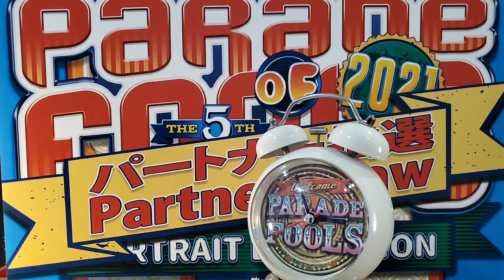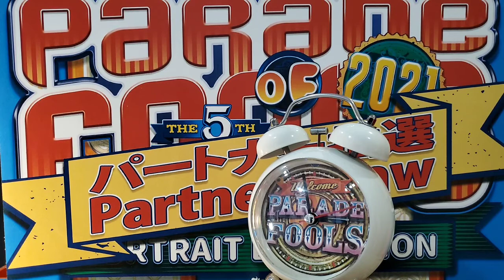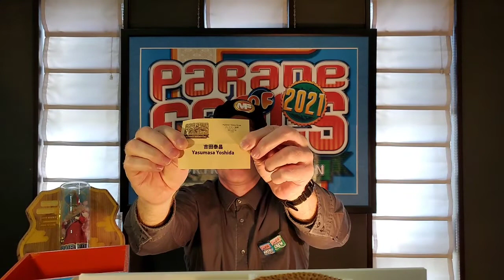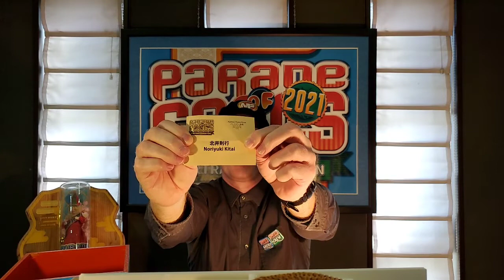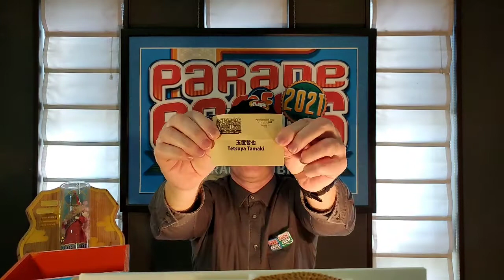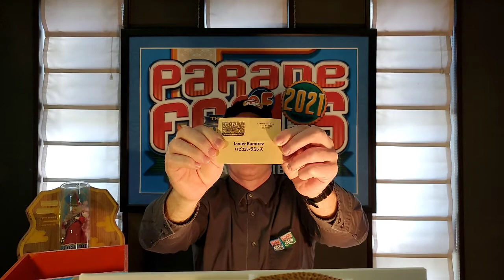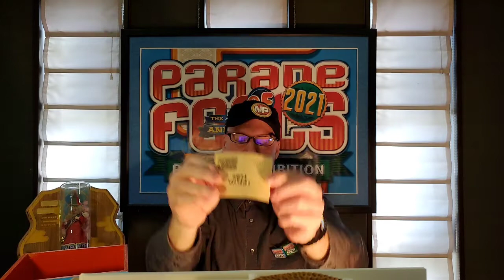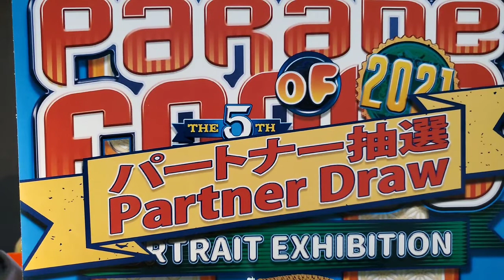The Fifth Annual 'Parade Of Fools' 2021 Partner Name Draw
POF5 Partner Draw, April 11th 2021
 第5回パートナー抽選2021年4月11日
(Because of Covid-19 it took place online at POF Central, conducted by Meister Fool and co.)
(コロナウイルスのため、マイスターフールらによって実施されたPOFセントラルでオンラインで行われました.）
Start from 06:30 mins.
スタートは6分30秒からです。
The result of today's draw:
今日の結果は:

Beku does Satoko Shinke’s portrait
ベクは新家智子のポートレートをする

新家智子は横岑竜之のポートレートをする
Satoko Shinke does Tatsuyuki Yokomine’s portrait

横岑竜之は北村瑞枝のポートレートをする
Tatsuyuki Yokomine does Mizue Kitamura’s portrait

北村瑞枝は/Hitomiのポートレートをする
Mizue Kitamura’s does /Hitomi’s portrait

/Hitomiはアンドリューカズンズのポートレートをする
/Hitomi does Andrew Couzens’ portrait

Andrew Couzens does Dorian’s portrait
アンドリューカズンズは十里杏のポートレートをする

十里杏ははやし☆けいのポートレートをする
Dorian does Hayashi Kei’s portrait

はやし☆けいは中野工夫のポートレートをする
Hayashi Kei does Nakano Kufuu’s portrait

Nakano Kufuu does IWACO portrait
中野工夫はIWACOのポートレートをする

IWACOはジャンイヴテロのポートレートをする
IWACO does Jean-Yves Terreault’s portrait

Jean-Yves Terreault’s does Karabako’s portrait
ジャンイヴテロは霞楽箱のポートレートをする

霞楽箱は金矢のポートレートをする
Karabako does Tetsu’s portrait

金矢はジョ ボンズのポートレートをする
Tetsu does Joe Bones’s portrait

Joe Bones does Yuuya’s portrait
ジョ ボンズは游夜のポートレートをする

游夜は雀蜂子のポートレートをする
Yuuya does suzumebachiko’s portrait

雀蜂子はジョンダニエルズのポートレートをする
suzumebachiko does John Daniels’s portrait

John Daniels’s does Ryoichi Tsukada’s portrait
ジョンダニエルズは塚田陵一のポートレートをする

塚田陵一はシビタカヨのポートレートをする
Ryoichi Tsukada does Kayo Shibita’s portrait

シビタカヨは泉 大のポートレートをする
Kayo Shibita does Dai Izumi’s portrait

泉 大はスミスロドニーのポートレートをする
Dai Izumi does Rodney Smith’s portrait

Rodney Smith does Atsukan’s portrait
スミスロドニーはは熱燗のポートレートをする

熱燗はモリン児のポートレートをする
Atsukan does Morin Ji’s portrait

モリン児はふるやみかのポートレートをする
Morin Ji does Furuya Mika’s portrait

ふるやみかはリチャードダンのポートレートをする
Furuya Mika does Richard Dunn’s portrait

Richard Dunn does Yasumasa Yoshida’s portrait
リチャードダンは吉田泰昌のポートレートをする

吉田泰昌は北井則行のポートレートをする
Yasumasa Yoshida does Noriyuki Kitai’s portrait

北井則行はQ-entaのポートレートをする
Noriyuki Kitai does Q-enta’s portrait

Q-entaはジュベルレイ アンドレア アポンテ レオンのポートレートをする
Q-enta does Yuberley Andrea Aponte Leon’s portrait

Yuberley Andrea Aponte Leon does Tetsuya Tamaki’s portrait
ジュベルレイ アンドレア アポンテ レオンは玉置哲也の
ポートレートをする

玉置哲也は藤井孝仁のポートレートをする
Tetsuya Tamaki does Kouzin Fujii’s portrait

藤井孝仁はハビエルラミレズのポートレートをする
Kouzin Fujii does Javier Ramírez’ portrait

Javier Ramírez does Don Barkhouse’s portrait
ハビエルラミレズはドンバークハウスのポートレートをする

Don Barkhouse does Kenta Nakajima’s portrait
ドンバークハウスは中島賢大のポートレートをする

中島賢大はポペリエのポートレートをする
Kenta Nakajima does Popelier’s portrait

Popelier does Nagi Iwasaki’s portrait
ポペリエは岩崎ナギのポートレートをする

岩崎ナギはShikhambriのポートレートをする
Nagi Iwasaki does Shikhambri’s portrait

Shikhambri does Kiyo Kitano’s portrait
Shikhambriは北野きよのポートレートをする

北野きよはスラットリーノエルのポートレートをする
Kiyo Kitano does Noel Slattery’s portrait

Noel Slattery does Tourou no Ono Okatsu’s portrait
スラットリーノエルは蟷螂の斧オオカツのポートレートをする

蟷螂の斧オオカツはベクのポートレートをする
Tourou no Ono Okatsu does Beku’s portrait